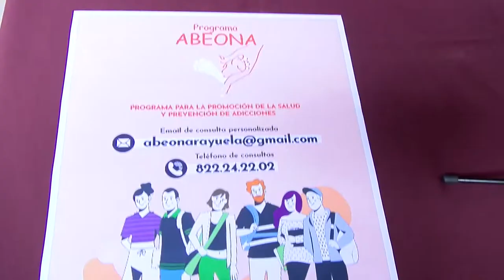Presentación programa ‘Abeona’ | Granadilla de Abona